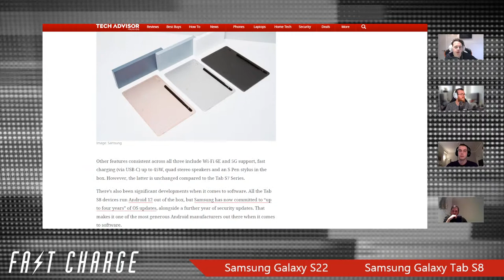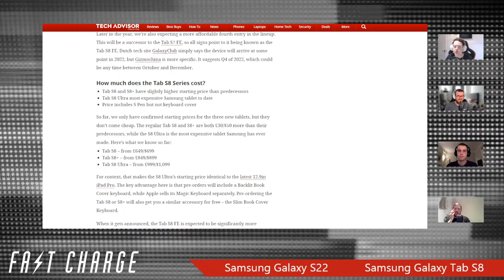Galaxy Unpacked: Samsung Galaxy S22 & Tab S8 | Fast Charge 101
This was Samsung's week, so it was no surprise to see just about every other tech company in the world step back and give the Korean giant some space.

That means we're focusing on a Galaxy Unpacked deep dive on the show, starting with the Galaxy S22 series. There are three phones this time around, but really it's all about the Ultra, the souped up flagship that looks more like a Note phone than anything else in the S22 series, with a rounded body and space for an S Pen stylus to slot inside.

The regular S22 and S22+ are no slouches though. They may look similar to last year's S21 models, but they've had seriously upgraded camera setups that should keep them competitive in the 2022 market. And by returning to a glass body while keeping prices the same, Samsung has done a lot to win its core fans back over.

Then there's the Tab S8 series. The S8 and S8+ are solid, if unexciting, Android tablets. But the S8 Ultra is its own strange beast. With a massive 14.5in widescreen display it's essentially positioned as a laptop replacement, helped by including powerful front-facing cameras that will beat any laptop webcam - though admittedly we could do without the notch.